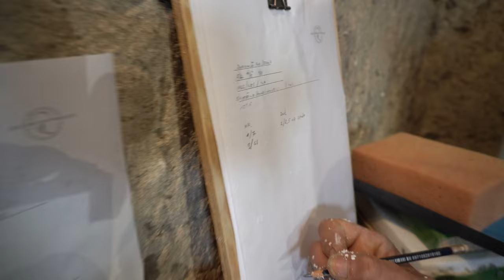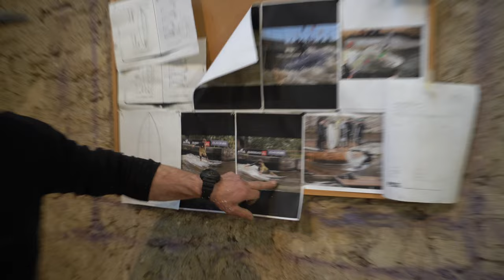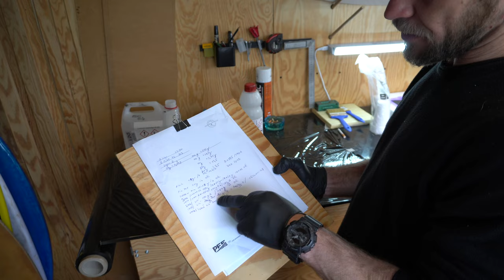Jak vznikají moje surfy? | Exkluzivní reportáž ze shaperovy dílny | P.E.F. Surfboard Design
Shaper Martin se ve své značce P.E.F. Surfboard Design zabývá převážně výrobou surfů na umělé vlny. Pro dlouhou životnost svých surfů používají hybridní raily z tvrdého karbonu a neprůstřelného kevlaru. Větší odolnost finboxům dodává vakuová technologie.